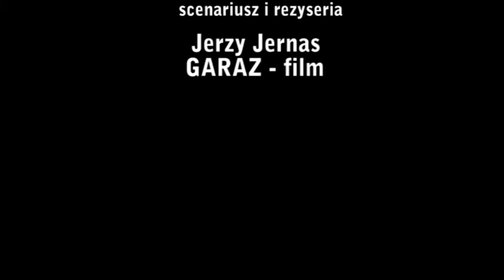Kołysanka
Krzysztof Globisz & Jolanta Ciecharowska